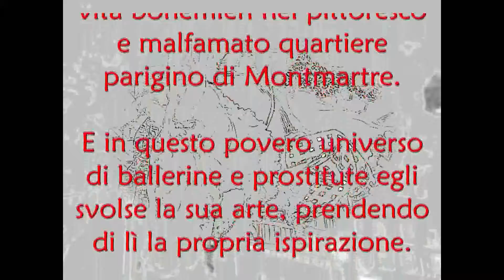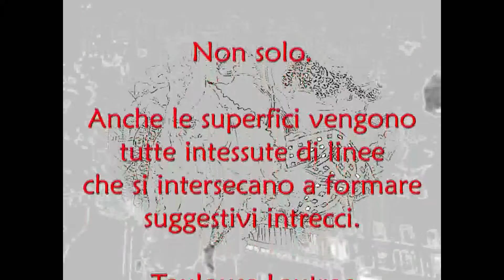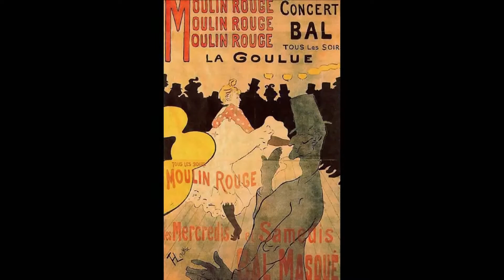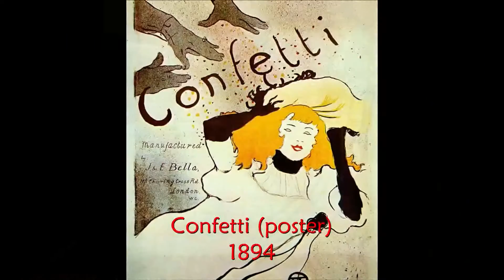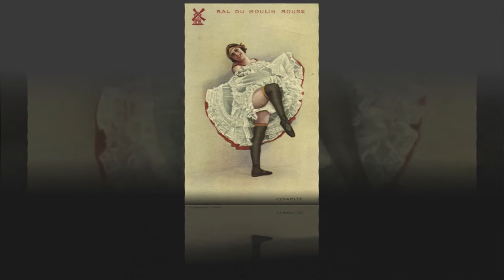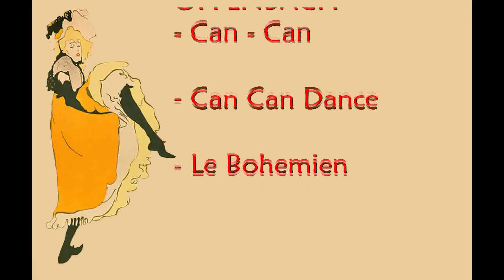TOULOUSE LAUTREC e le ragazze delle Maisons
E’ soprattutto un grande disegnatore, portando la sua arte su un piano che era sconosciuto agli altri pittori impressionisti: quello della linea funzionale. Toulouse Lautrec con la linea coglie con precisione espressionistica le forme, i corpi e lo spazio. Non solo. Anche le superfici vengono tutte intessute di linee che si intersecano a formare suggestivi intrecci.